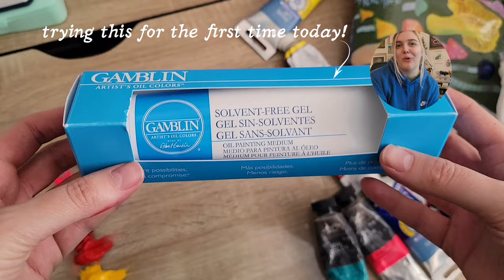TALENT IS OVERRATED... |☕️wip + sip 02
This is the 2nd episode of "wip + sip" where we chat and watch a little process video. This time it's an oil painting landscape study. It made me want to go back so bad! Watch me struggle through the painting process and rant about why being "talented" is overrated :)

 ♡ Happy painting!